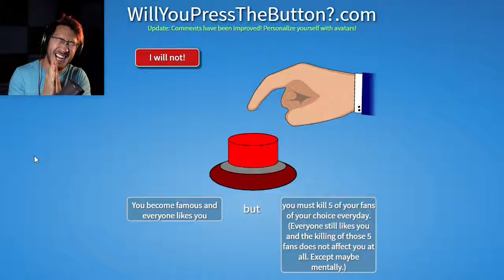YES or NO Will You Press The Button #7